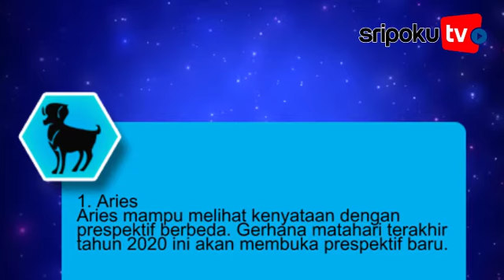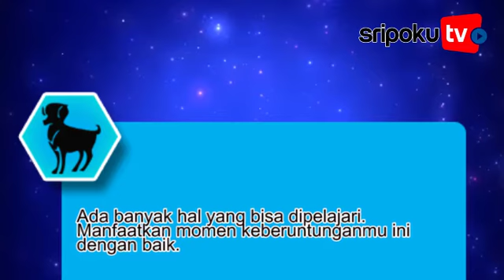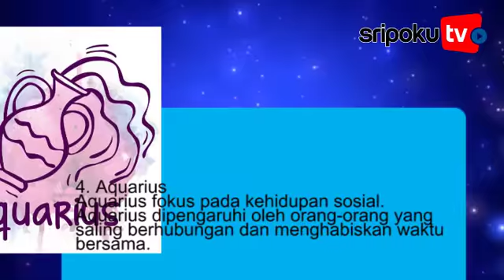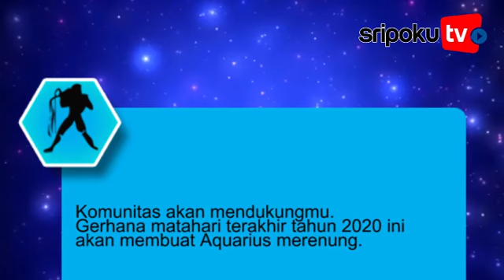Inilah 4 Zodiak Beruntung di Bulan Desember 2020: Aries Prespektif Berbeda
Gerhana matahari terakhir tahun 2020 akan mendatangkan keberuntungan untuk 4 zodiak. Ada Aries yang dapat ilham.

Fenomena gerhana matahari terakhir tahun 2020 terjadi pada pertengahan bulan Desember. Tampaknya, hal ini akan memengaruhi nasib zodiak.